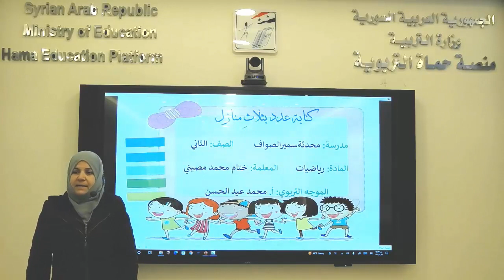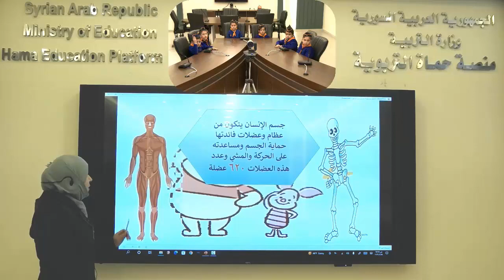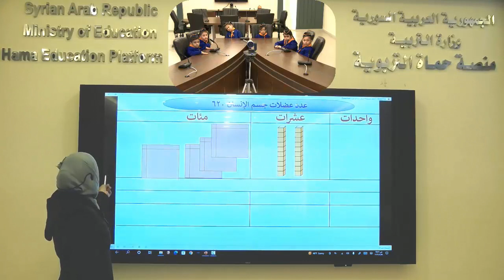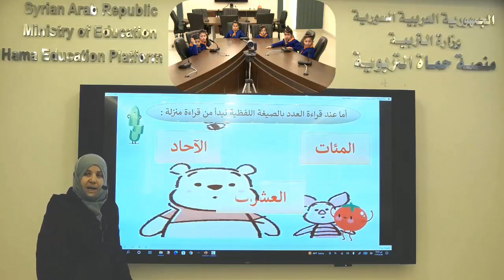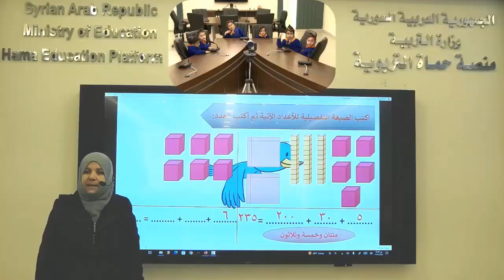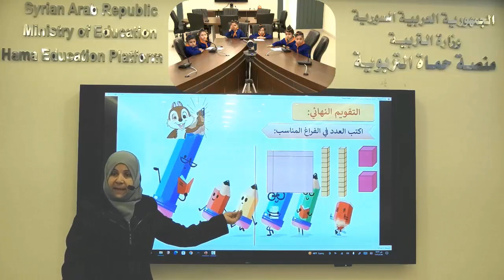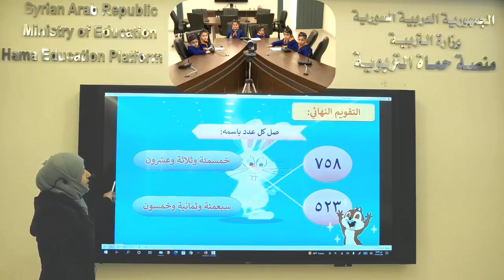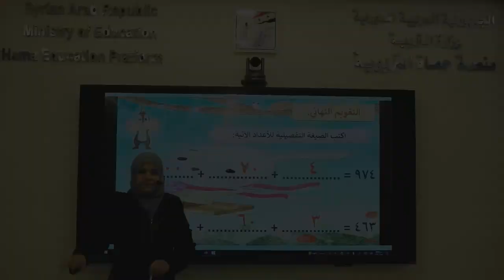الصف الثاني - رياضيات - كتابة عدد بثلاثة منازل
منصة حماة التربوية - الصف الثاني - رياضيات - كتابة عدد بثلاثة منازل  - ختام مصيني